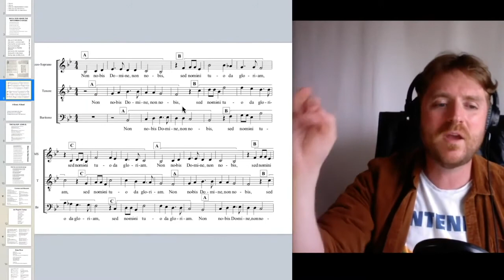TEACHING VIDEO Byrd Non Nobis Domine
IF YOU ENJOY HOMECHOIR AND WANT TO HELP US MAKE MORE VIDEOS, YOU CAN DONATE TO US HERE:

Non nobis Domine, non nobis,
Sed nomini tuo da gloriam

Not unto us, O Lord,
But to your name give glory